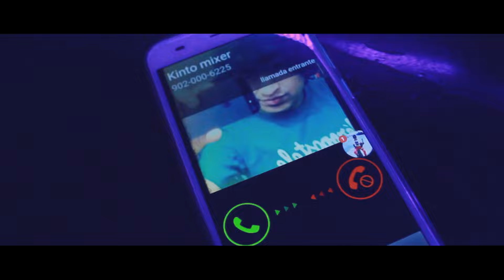CAPITULO 1 - Kinto Mixer | 2016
Tehuacán, Puebla  | MÉXICO